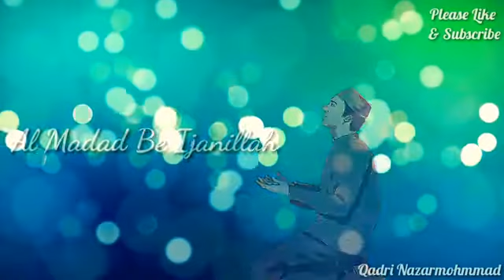yaa jilani shainillah status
starus for whats app yaa jilani shainillah